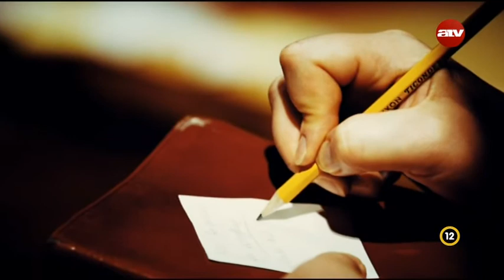Visszakaptam az életemet - Sharon Bryson